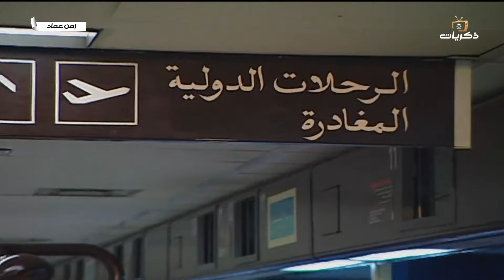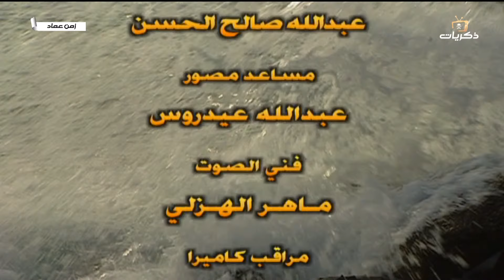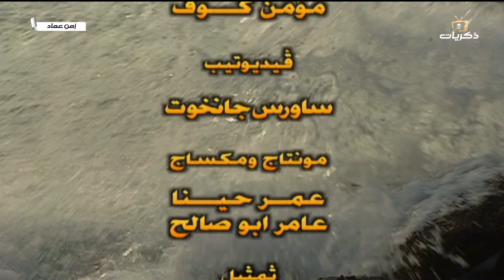مسلسل زمن عماد الحلقة الخامسة